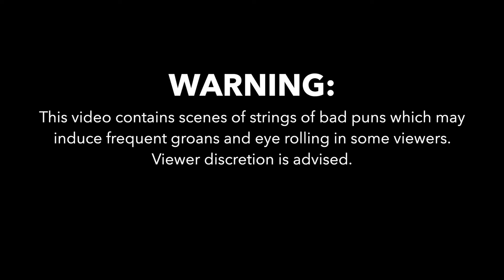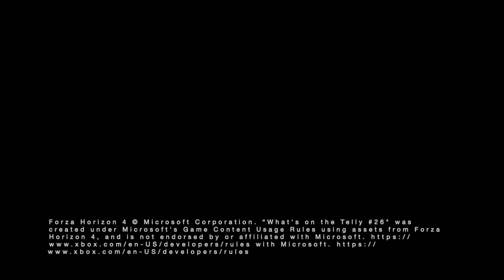Hey Horizon! What's on the telly? #26 - Dearly De-Parted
Episode #26: I'm not sure what type of television program this one was supposed to be. Over the years there have been a couple about difficult jobs. Somehow these guys are having way too much fun in this career to make that claim.

Sure, Forza is a fabulous car racing game. But while the players are busy racing around the streets, fields, forests, streams, landmarks and back yards of Horizon UK, what are the game's crowd characters watching on television inside those houses? This series of Forza Horizon 4 fan videos offers a collection of fictional adverts, promos and other TV shorts they might possibly see.
Animated using Forza Horizon 4 assets and a LOT OF movie magic.